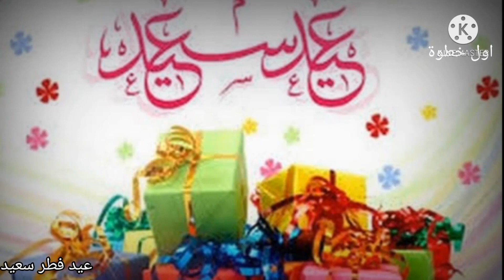عيد سعيد عليكم جميعا كل عام وانتم طيبين و بخير وصحه وسعاده دايما يا رب 🎉🎉عيد فطر مبارك🎉🎉